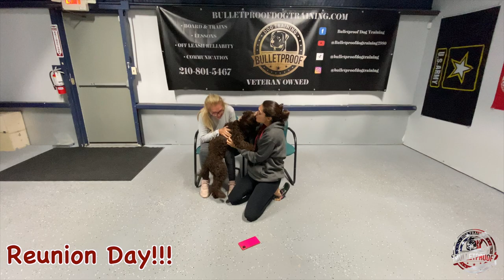Callie's Amazing Transformation | 15 Day Board & Train | Barbet